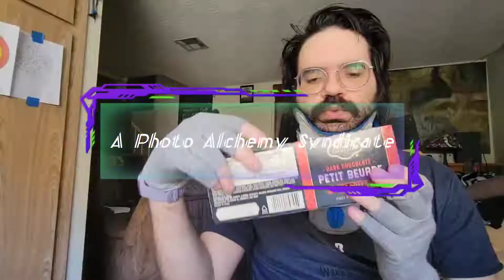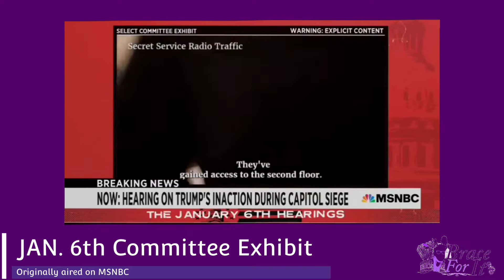Brace for It! A Look at the Final January 6th Hearing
The January's 6th Select Committee has wrapped up its first round of hearings and, holy cow is there is a lot to keep track of.

Here is just a taste as summed up by a news junkie who also happens to be chronically ill. The "brace" is not just for show, folks.

Brace for it! Just because our institutions are breaking down, doesn't mean you have to.

The entirety of this video was shot, edited, and packaged on my Samsung Galaxy S21 Plus.

If you want to check out more of what I do, you can find me on the webs:

Instagram & Twitter - @corywysz

 Checkmate and rummy my dear Gladiators, and thank you again for watching.